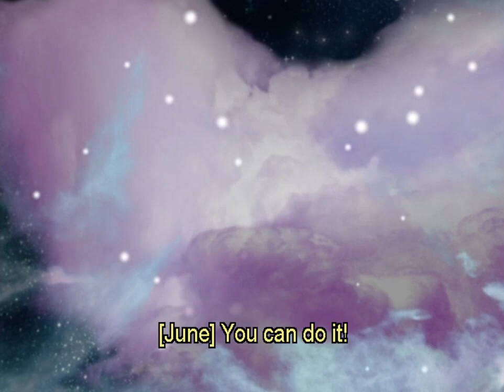Little Einsteins - Super Fast! (Version 1)